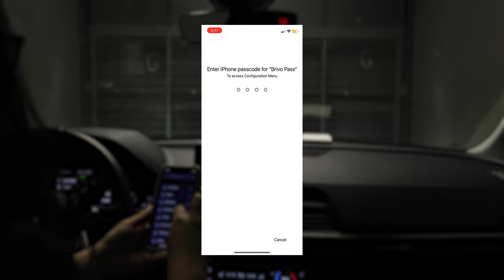Liberty Management - Car Elevator Use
Please watch this videos as many times as you need to!

At the garage door use the Brivo Pass app to call the car elevator.

Align the car with the door opening.

Close your sideview mirrors and  safely enter the garage car elevator.

Once inside the car elevator select your parking floor.

Maintain a safe distance from the gate.

Exit the elevator safely and park in your designated spot only.

When leaving the building be mindful(and use mirrors) of oncoming pedestrain and vehicle traffic.